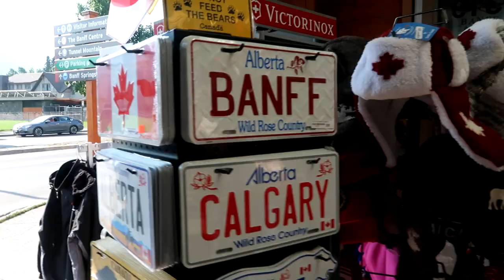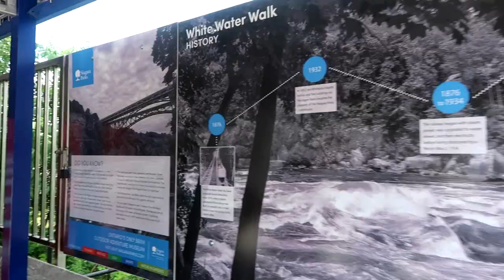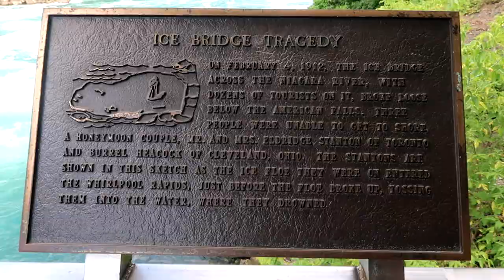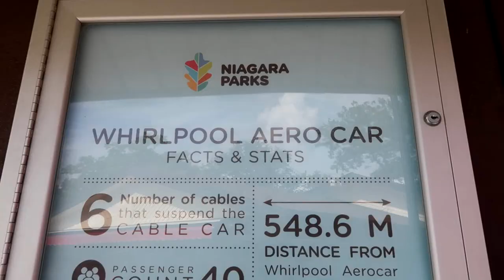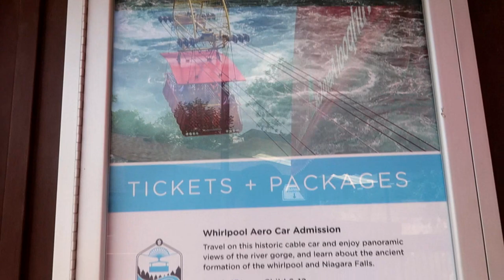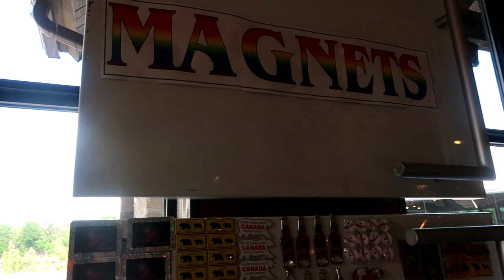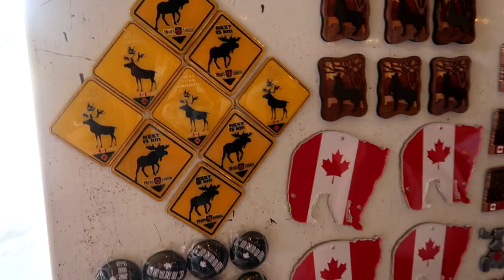AT THE EDGE OF NIAGARA RIVER + Adventure Pass | Canada Vlogs Ep.17 🇨🇦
We visited Niagara Parks' top attractions such as White Water Walk, Whirlpool Aero Car, Niagara-on-the-Lake Flower Clock, Niagara Hydroelectric Power Plant, Souvenir City, Niagara River Rapids, and many more!

Camera: Canon G7X Mark II, iPhone 6s